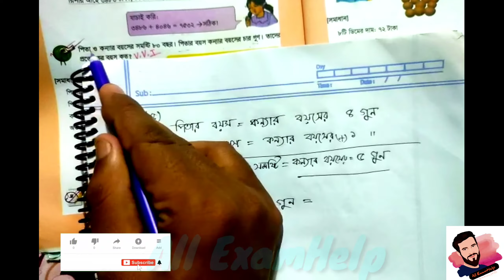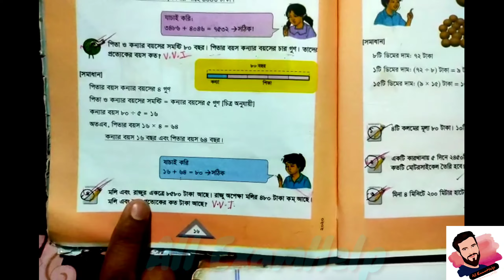Class 5 Math Chapter 3 Solution Page 16 || ৫ম শ্রেণির গনিত অনুশীলনী ৩ এর পৃষ্ঠা ১৬ নং সমাধান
২০২১ সালের এসাইনমেন্ট এর সকল ক্লাসের সকল বিষয়ের নমুনা উত্তরঃ